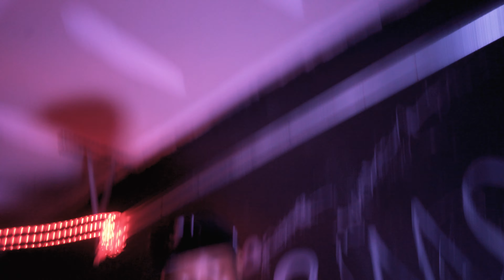Libb - Michael Jordan (Official Video) Shot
Watch "Libb - Michael Jordan" Official Music Video available in 4K